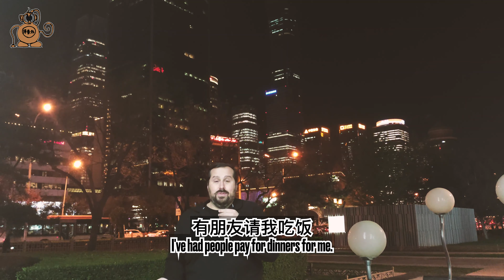China has the Harmony that America Needs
“If the jade is not cut and polished, it can’t be made into anything.”

– Chinese Proverb

Over the recent decade or so American and certain European journalists and politicians have taken rhetorical aim at China. Often their perceptions of events in China are either based on wrong information or else deliberately cast aspersions on anything the people of China undertake. The articles herein seek to dispel the hexes of ignorant writers. The people here are kind and welcoming. The culture here has depths of which one cannot find the bottom. There is virtually no crime, living is more modern and more convenient than elsewhere, and people take care of themselves and others. This is truly a place of social harmony.

This site is devoted to helping ‘western’ people better understand China. The articles herein aim to help stem the tide of hatred and vitriol welling up in America and Europe about China. I hope the insights people gain reading here can contribute to an appreciation of the beautiful culture I’ve found in China and prevent racism and national discrimination against China and the Chinese people. If you too are a fan of peace, please share this site with your friends.

All Content and Photos are original and the property of Shang Guan Jie Wen.